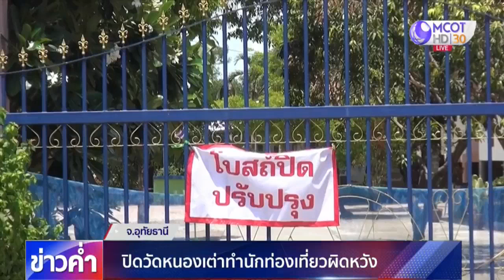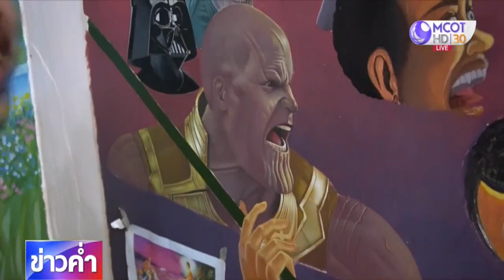ปิดวัดหนองเต่า ทำนักท่องเที่ยวผิดหวัง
วันนี้วัดหนองเต่า ต.หนองฉาง อ.หนองฉาง จ.อุทัยธานี เงียบเหงา เนื่องจากวัดปิดไม่ให้ประชาชนเข้าไปภายในวัด โดยมีนำป้ายข้อความปิดปรับปรุงไปแขวนไว้ทางเข้าวัด ทำให้ประชาชนที่จะเข้าไปชมภาพวากบนผนังโบสถ์ผิดหวังไปตามๆ กัน